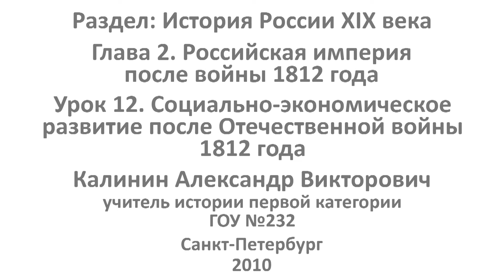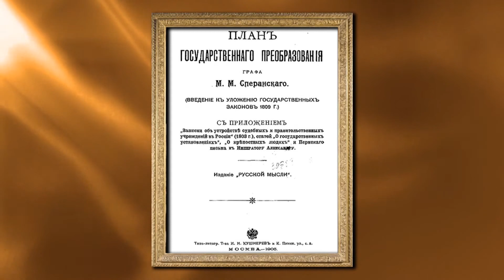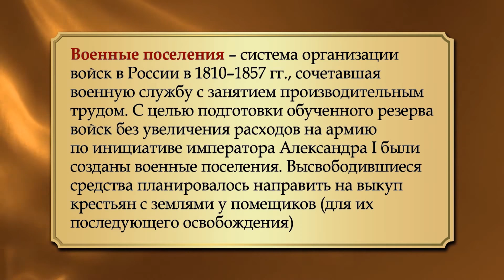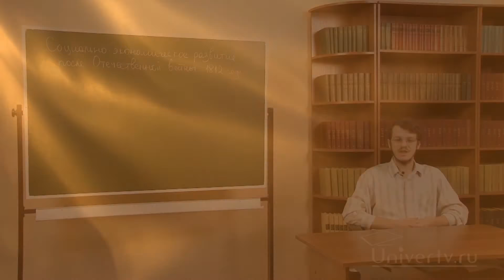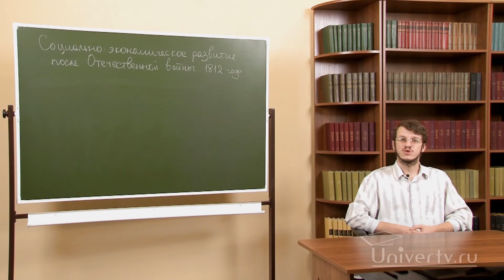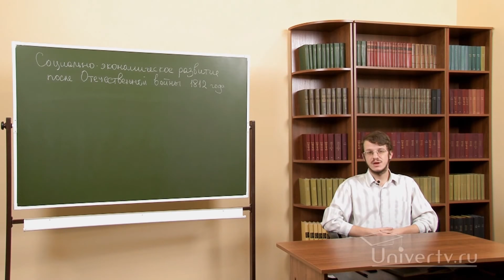Социально-экономическое развитие после Отечественной войны 1812 г. Видеоурок по истории России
Тема урока: «Социально-экономическое развитие после Отечественной войны 1812 г.». На нем рассказывают о потерях России в военный период, составившие около 1 млрд рублей. Английская помощь и радикальные внутриполитические экономические решения, такие как армейские поселения и ярмарки, помогали решать задачи по восстановлению разоренных в ходе войны территорий.